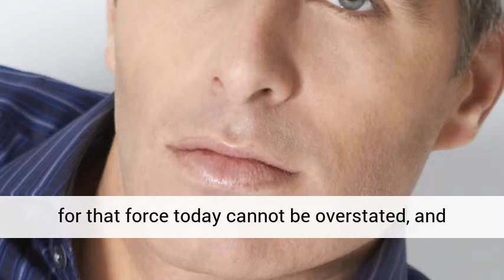Now Is The Time To Invest In Accountability Journalism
Knowing all this, we could spend the next four years in a state of perpetual Festivus, airing grievances over and over again. Or we could finally try to do something different. In a miasma of noise, we can work to create a clear, unwavering signal. Indeed, instead of complaining about the state of journalism, we have the opportunity to do our own journalism - with our own media that holds lawmakers' feet to the fire.

On that latter factor, my move to lead True Blue Media is the logical next step in my own career, which has straddled the political and media worlds.